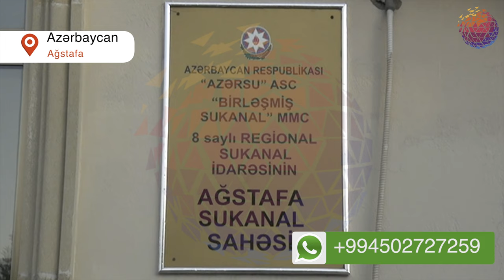Bu regionda hələ də kanalizasiya yoxdur - XÜSUSİ ARAŞDIRMA